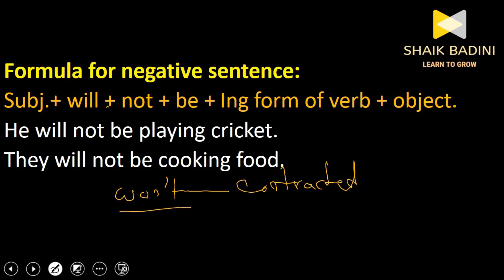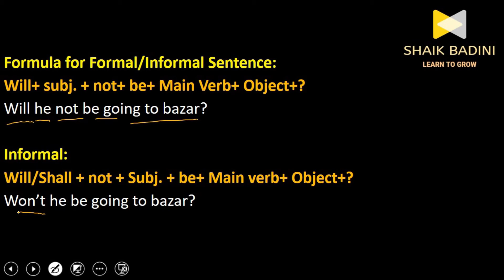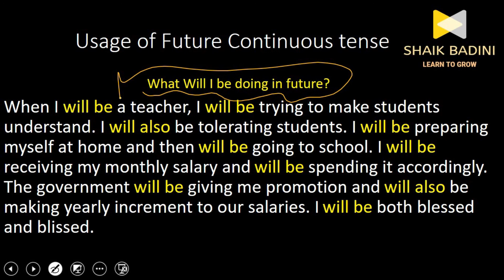Tenses Part 10: Future Continuous Tense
The Person you are hearing in the lecture is an English language and Science Tutor for around Nine years. He has been teaching both online and offline for many years. Presently he is working with three to four educational institutions as an instructor. Uploading videos promotes a vision of spreading his knowledge to the whole world. He believes that Knowledge is something the more your give, the more it increases within you.

Future continuous tense is another important tense for both written and spoken English improvement.